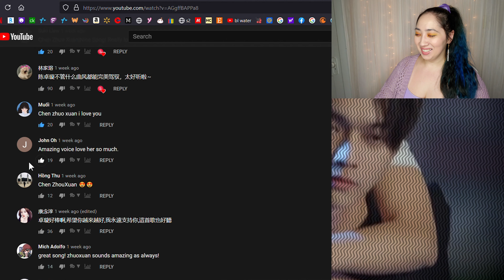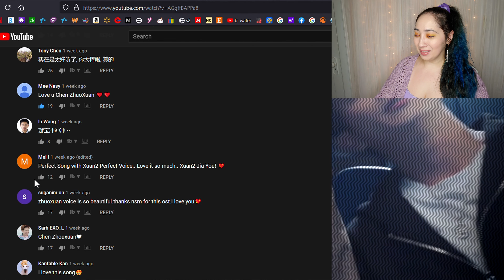陈卓璇 𝐂𝐡𝐞𝐧 𝐙𝐡𝐮𝐨𝐱𝐮𝐚𝐧 硬糖少女𝟑𝟎𝟑 𝐁𝐨𝐧 𝐁𝐨𝐧 𝟑𝟎𝟑 𝐅𝐨𝐥𝐥𝐨𝐰 𝐭𝐡𝐞 𝐋𝐢𝐠𝐡𝐭 追随光 | 𝐄𝐨𝐧𝐧𝐢 𝐇𝐞𝐚𝐫𝐭𝐬 𝐇𝐮𝐧𝐚𝐧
0:00 - Intro
2:32 - Reaction
5:00 - Review
7:06 - Checking Comments
8:14 - Final Thoughts

MacLeod's description:

Genre: Jazz
82 BPM (Andante - Medium Speed)